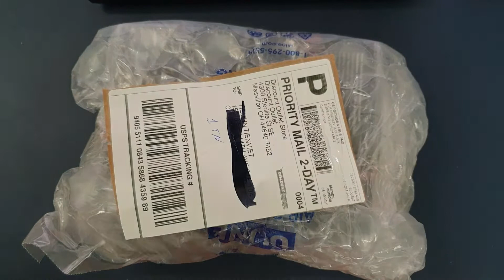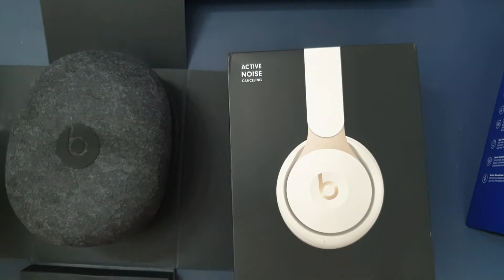Unbox tai nghe Beats solo pro 2hand nhập Mỹ tainghe2hand.com